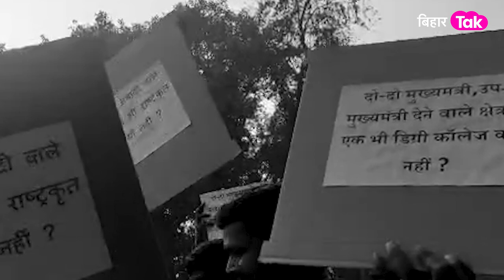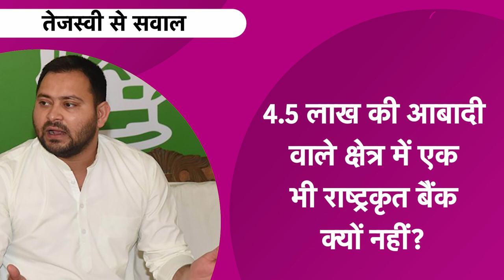Tejashwi को Raghopur की जनता ने कर दिया शर्मसार...झंझला उठे Tejashwi | Bihar Tak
तेजस्वी की गाड़ी राघोपुर पहुंची...बड़ी संख्या में भीड़ जमा हो गई. और तेजस्वी से गांव के विकास के लिए गुहार लगाने लगे. यहां तक की...तेजस्वी को उनकी ही कई बात याद दिलाकर शर्मसार कर दिया..